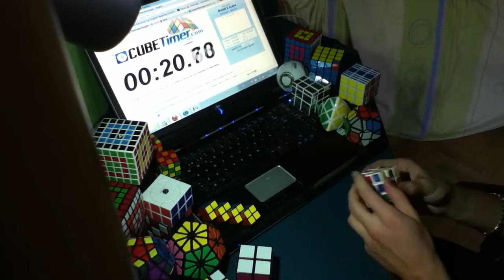Rubik's Cube 57.14 average of 5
My first attemp to get a sub-1 on tape. I think it went very well!

Times are:

1: (01:10:29)
2: (00:46:13)
3: 00:56:21
4: 00:50:31
5: 01:04:91

I use my own method which is, as you can see, a mix between beginners method and some algorithms I discovered myself and that I after discovered to be fridich's